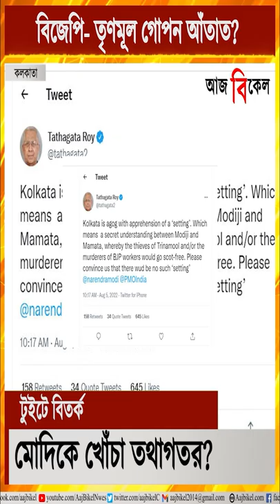মোদিকে খোঁচা তথাগতর? Tathagata Roy’s tweet on Modi-Mamata meeting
The Opposition alleged that Chief Minister Mamata Banerjee’s meeting with Prime Minister Narendra Modi was an attempt to enter into an ‘understanding’ in the backdrop of the central agencies probing several cases including school jobs scam in West Bengal. Amid such a situation, senior BJP leader Tathagata Roy tagged Prime Minister Narendra Modi and tweeted, “Kolkata is agog with apprehension of a ‘setting’. Which means a secret understanding between Modiji and Mamata, whereby the thieves of Trinamool and/or the murderers of BJP workers would go scot-free. Please convince us that there wud be no such ‘setting’.”

মোদি - মমতা কি গোপন আঁতাত? Tathagata Roy’s tweet on Modi-Mamata meeting